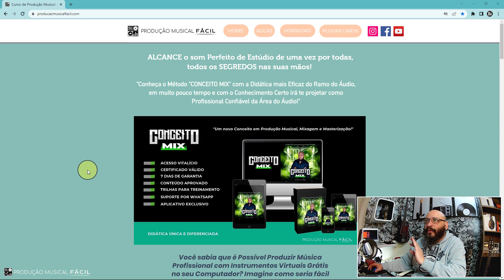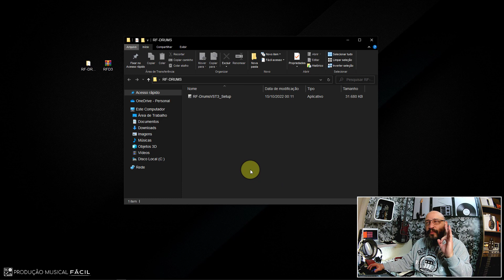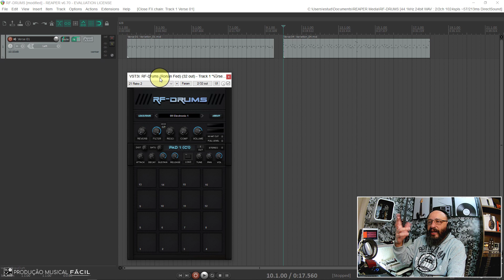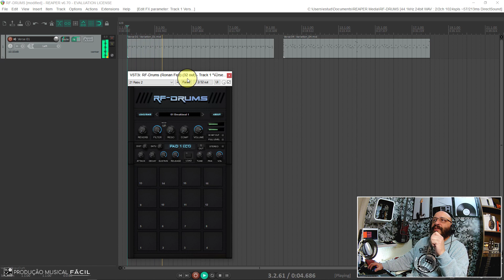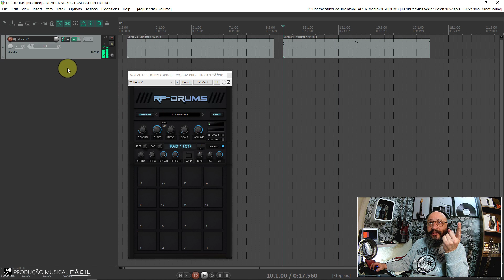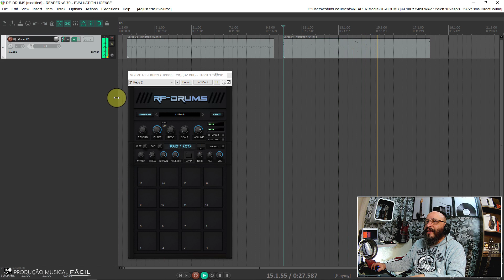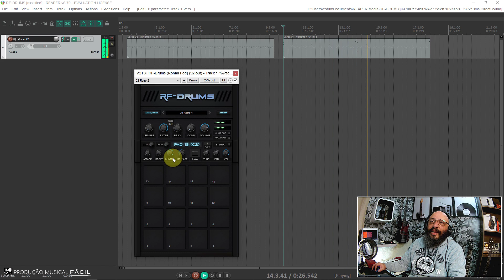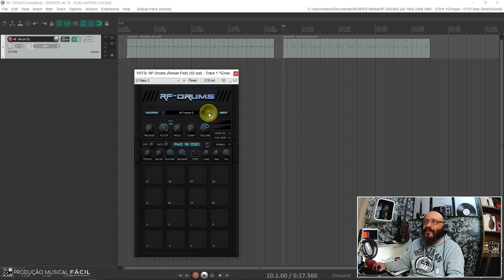"RF-DRUMS" 25 KITS Profissionais Vintage e Modernos /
⚠️⚠️⚠️ PARA SER UM APOIADOR DO NOSSO SITE PIX (Chave PIX aleatória) = 3bc8392e-e065-490e-bbfc-948f6447f460

【🔴  "RF-DRUMS" Kits Modernos e Vintage de Bateria
• 25 Drum Kits
• 16 Pads
• 16 canais de saída de áudio para cada pad
• Reverb, Filter (LP e HP), controles globais de compressão e volume • Volume, Panning, Tune, Distortion, Saturation, Stereo e controles ADSR de amplitude para cada pad
• Carregue seus próprios samples em formato wav
• Carregue e salve presets e bancos

00:00 - Apresentação do "RF-DRUMS"
00:54  - Boas Vindas e Conheça Nosso Site com Conteúdo Grátis
01:43 - "APRENDA PRODUÇÃO MUSICAL DE VERDADE"
02:33 - (Prestação de Serviço): MIXAGEM, MASTERIZAÇÂO e MENTORIAS
02:56 - Download do "RF-DRUMS"
04:40 - Descompactação "Winrar" do "RF-DRUMS" e Instalação "VST3"
06:09 - Recursos do "RF-DRUMS"
08:37 - Ouvindo Sonoridade dos Timbres do "RF-DRUMS"
17:04 - OPORTUNIDADE PRA VOCÊ NUNCA FEITA ANTES
17:26 - LISTA DOS COLABORADORES DO "SITE PRODUÇÃO MUSICAL FÁCIL" - MUITO OBRIGADO!

⚠️♻️ PROFISSIONAL QUALIFICADO ♻️⚠️